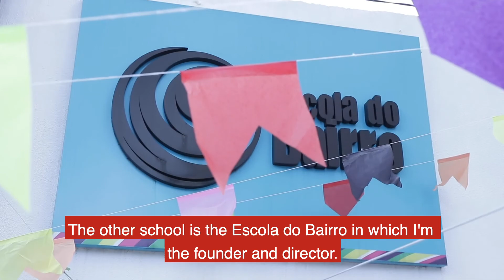Melhorando o ensino de ciências na pré-escola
Realizado por meio de cooperação entre a Fundação Maria Cecilia Souto Vidigal e a Universidade de Nebraska-Lincoln (UNL), nos Estados Unidos, "Ciências na pré-escola: conversa e reflexão em ação" consistiu na adaptação de uma metodologia desenvolvida pela UNL, com o objetivo de compreender as concepções de professores de pré-escola sobre o trabalho com ciências na sala de aula, bem como examinar as mudanças na qualidade das práticas desses professores e no engajamento das crianças.